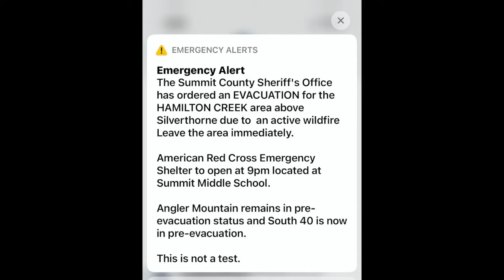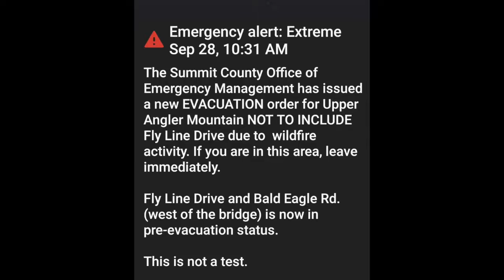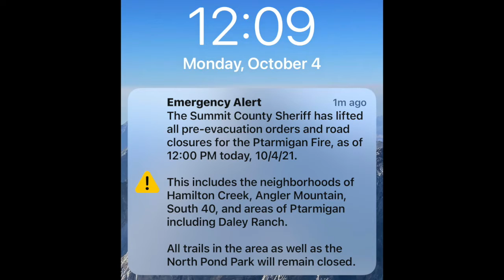2021 Ptarmigan Fire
Too close for comfort in Silverthorne CO